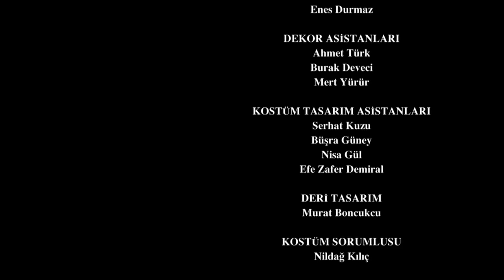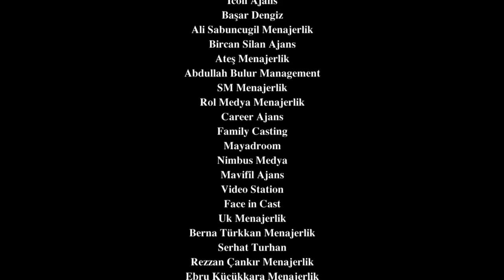Resurrection: Ertuğrul | Episode 305